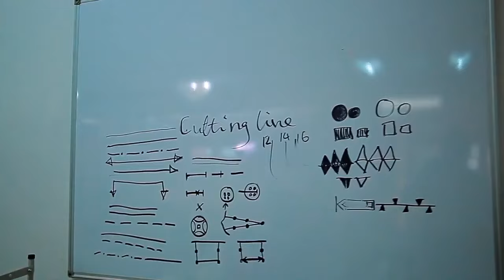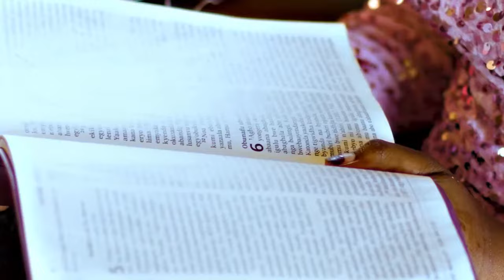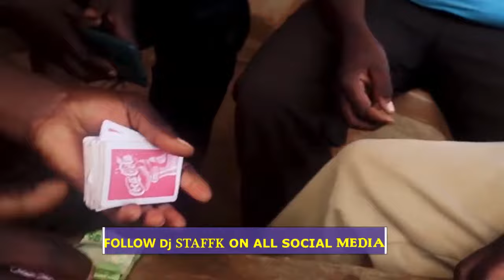BUSOGA MUSIC 2024🔥NEW UGANDAN NON-STOP mix 2025_2024 Dj STAFFK ABASOGA , LUSOGA LUGWERE MUSIC 2025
MUSIC 2024 LATEST Latest Ugandan Music Mix 2024 - Updated THE LUSOGA BEST PARTY BANGERS 2024 [ Ugandan music | Naija music | Jamaican music ] TOP HITS,TRENDING HIT OF ALL TIME

djstaffk Top LUSOGA100 Ugandan Songs 2024